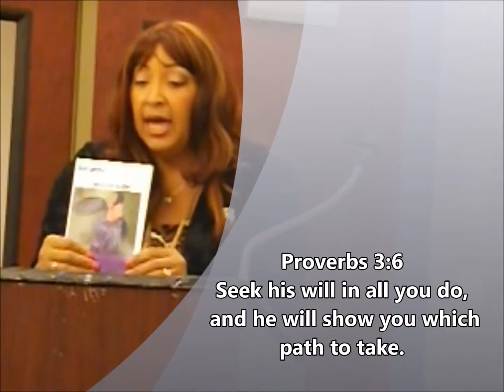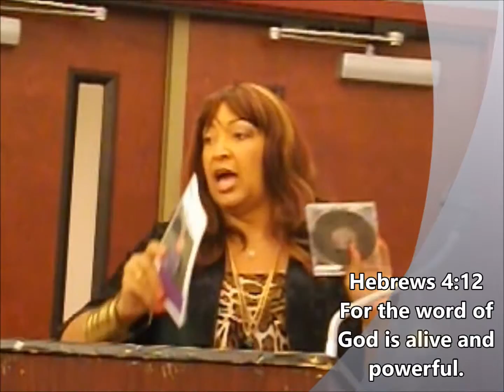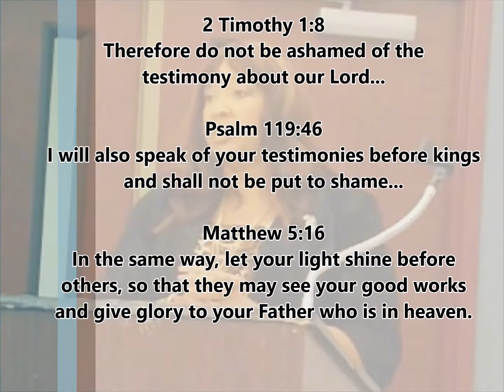Da Queen Bee "Buzzes" at the F.R.E.S.H. Book Festival in Daytona Beach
"Da Queen Bee" Evangelist Angie BEE introduces her book and author services at the October 2015 F.R.E.S.H. Book Festival.  Presented by Donna M. Gray-Banks, this annual festival introduces authors, readers, publishers and business owners that can encourage and inspire others.